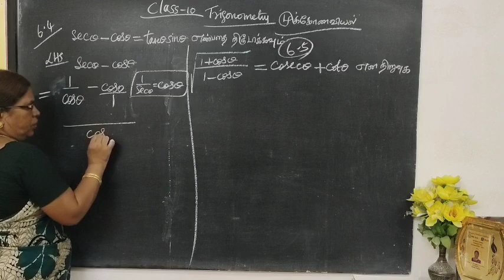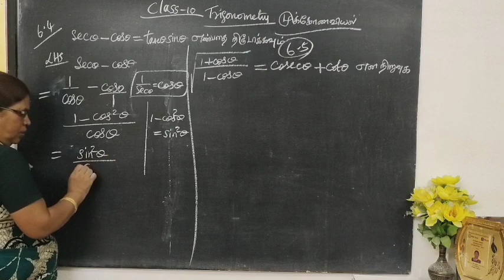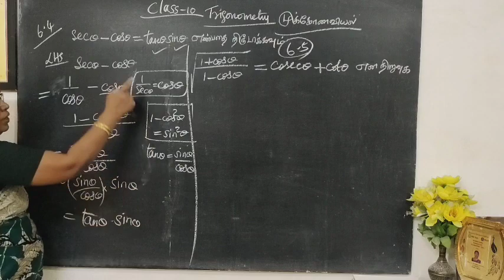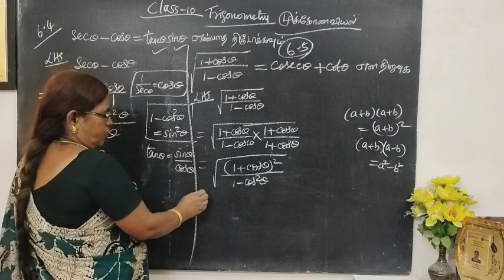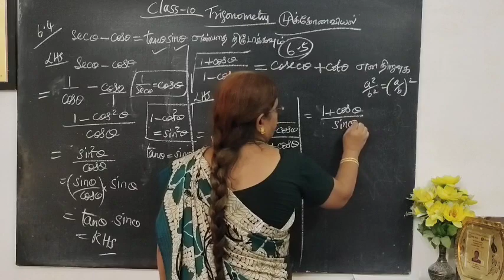10th Maths Examples 6.4 and 6.5 Trigonometry முக்கோணவியல் Tamilnadu text book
10th Maths Examples 6.4 and 6.5 Trigonometry முக்கோணவியல் Tamilnadu text book ‎@Gomathi Maths